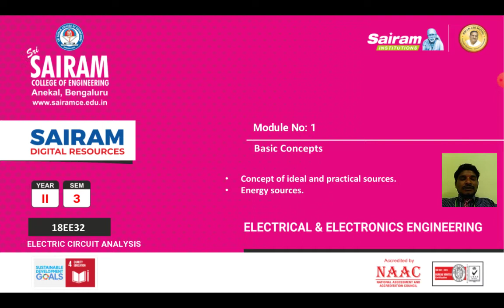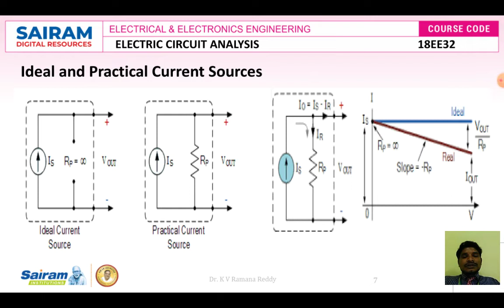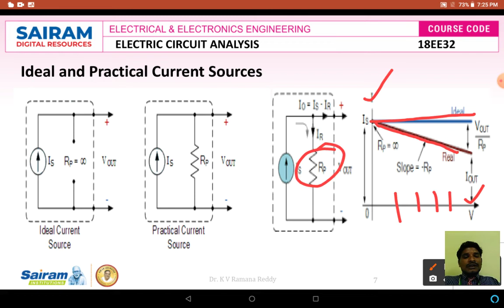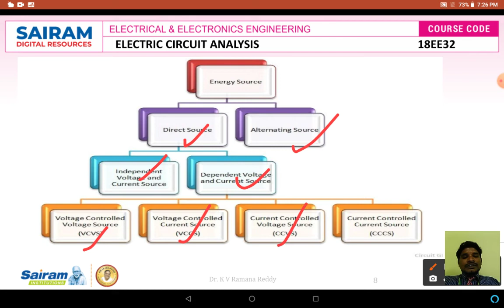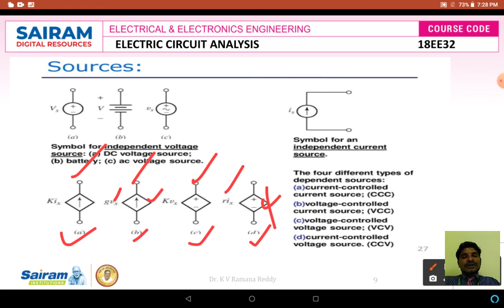Lecture Video 3 18EE32 Module 1 Basic Concepts Dr K V Ramanareddy